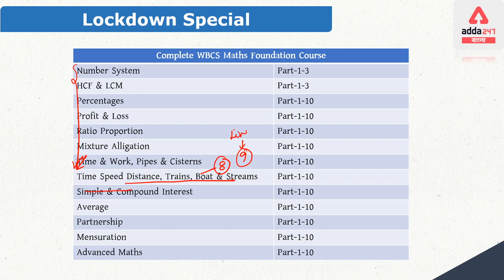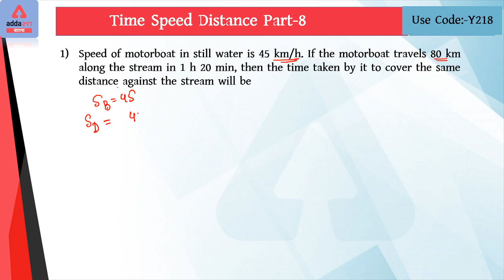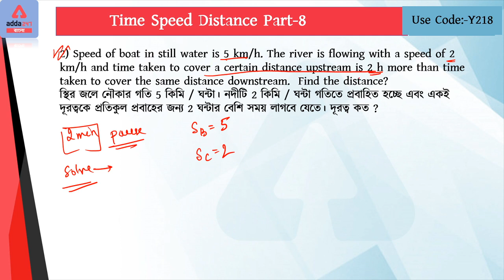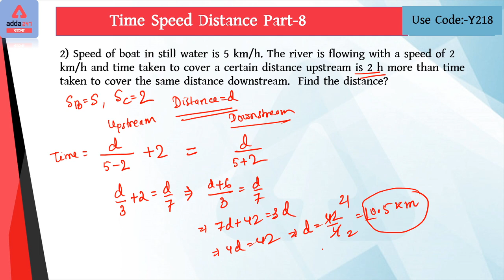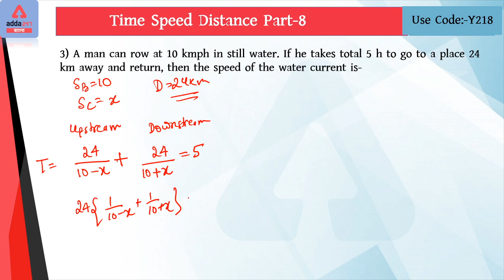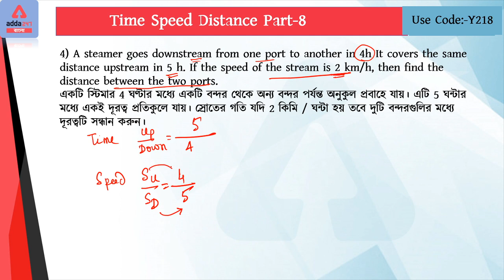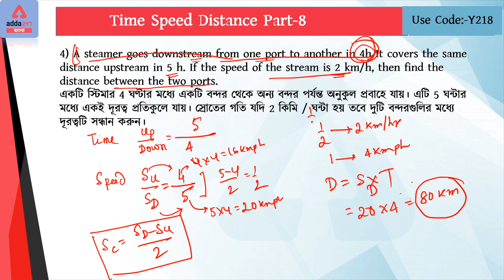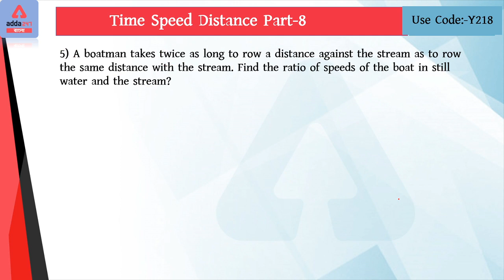WBCS Maths | Time Speed Distance in Bengali | Rail | Bank | SSC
Get PDF:-